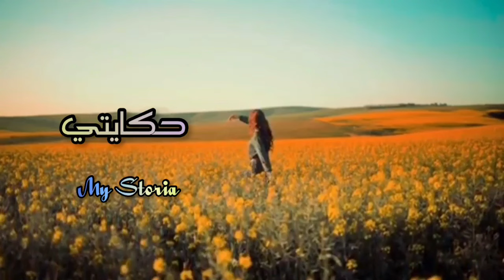راجل ختي... قصدني فنص الليل 😳 وصدمني بهاذ الطلب...... 😱 الشيطان وطلب التسليم 😢